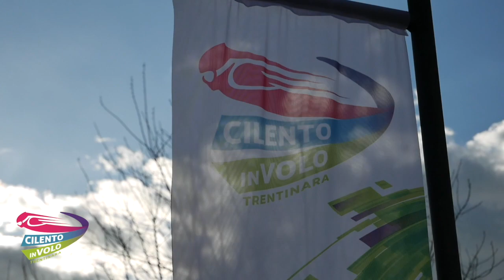6 marika e ugo 25 04 2023